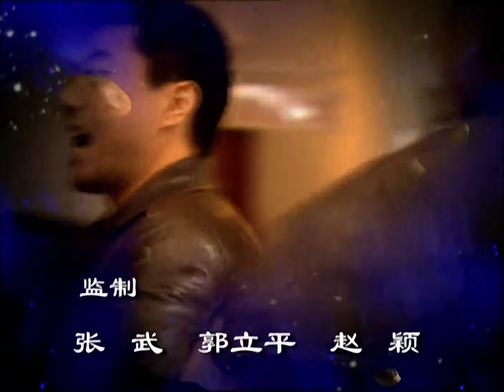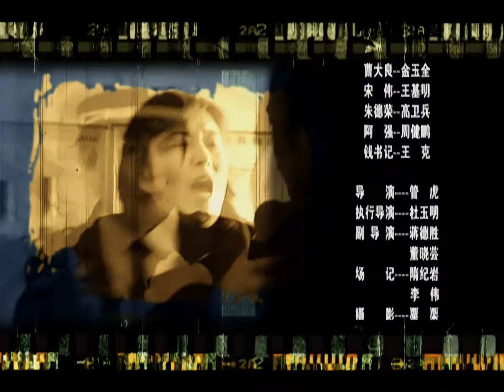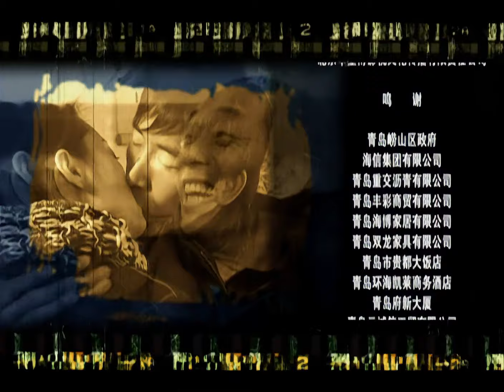【电视剧全集】黑洞 27丨知名企业家竟操纵着某市最大的地下黑社会活动，利用父亲市长背景腐蚀当地官员为其扫清障碍 （陈道明、陶红）好剧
正版授权，盗版必究
该剧讲述了主人公聂明宇利用其四通发达的人际网，收买海关人员，走私货物，牟取暴利，使得龙腾集团的业绩步步高升，但一封匿名检举信被递到了省委组织部，聂明宇及龙腾集团的勾当引起了省委方面的高度警觉，市委把聂明宇的义兄，刑警队队长刘振汉安排调查此事，最终，这起罕见的走私大案以正义战胜邪恶而结束的故事。